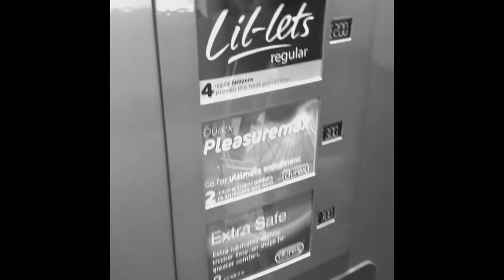London day1, Ardingly college📚, my room 🛏, English test 📝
Hey guys! How you doing?

I’m really happy to finally share my exchange vlogs with you.

If you wanna see more of this...there are much more info and content about the exchange on my Instagram.